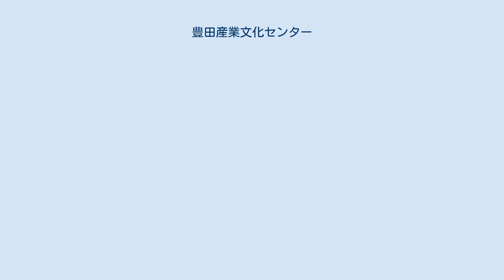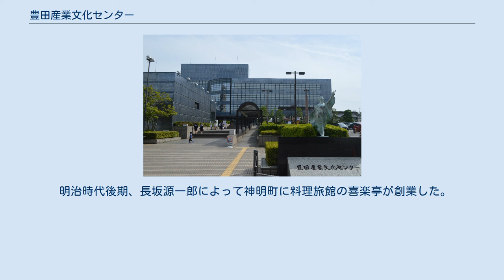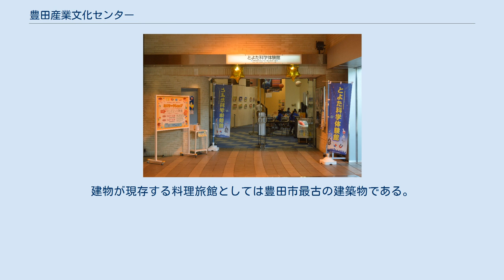豊田産業文化センター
豊田産業文化センター（とよたさんぎょうぶんかセンター）は、愛知県豊田市小坂本町1丁目25にある複合公共施設。
管理運営は公益財団法人豊田市文化振興財団。
科学館のとよた科学体験館（とよたかがくたいけんかん）、小ホール、多目的ホールが入っている。
敷地内には文化的行事に利用できる喜楽亭（きらくてい）がある。
 かつての当地には加茂蚕糸の工場があり、1929年（昭和4年）に建設された高さ約36メートルの大煙突は挙母市街地の象徴的存在だった。
1981年（昭和56年）に加茂蚕糸が廃業し、1985年（昭和60年）7月6日に豊田産業文化センターが開館した。
5階建てで、当センターの開館に合わせ3階に豊田商工会議所が移転したが、その後2006年、敷地内の一角に豊田商工会議所会館を竣工し商工会議所は独立した。
 とよた科学体験館は科学やものづくりに関する展示を行っており、プラネタリウムも有する。
 明治時代後期、長坂源一郎によって神明町に料理旅館の喜楽亭が創業した。
大正末期は現在の主体部が建てられ、1928年（昭和3年）には前部棟が増築された。
 1967年（昭和42年）の旅館廃業後には民家として使用されていたが、1982年（昭和57年）に所有者の長坂雪子から豊田市に寄贈され、1983年（昭和58年）には中央棟を含む主体部が豊田産業文化センターの敷地内に復元移築された。
なお、2000年代前半には豊田市駅前通り南地区第一種市街地再開発事業によって移転前の敷地が再開発され、喜楽亭の跡地はホテルトヨタキャッスルなどが入るコモ・スクエア・ウェストとなっている。
 2013年（平成25年）12月24日には喜楽亭が登録有形文化財に登録された。
木造2階建、妻入、入母屋造桟瓦葺の建物である。
建物が現存する料理旅館としては豊田市最古の建築物である。